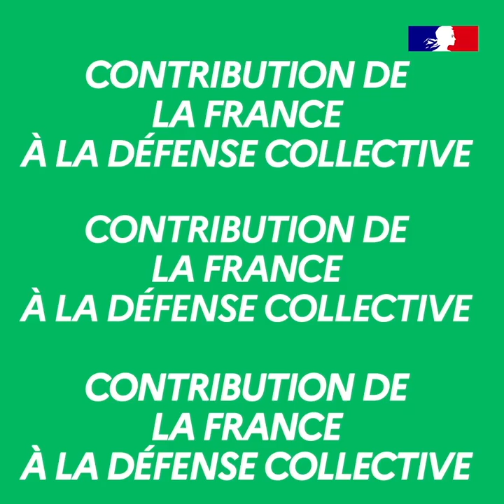100 % Diplo : Contribution de la France à la défense collective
Les 29 et 30 mars 2023, Catherine Colonna, ministre de l’Europe et des Affaires étrangères, s’est rendue à Vilnius, en Lituanie, où se tiendra le prochain
sommet de l’OTAN, en juillet. La France contribue activement à la défense collective, pilier central de la sécurité des Européens, et notamment au renforcement du flanc Est de l’OTAN.